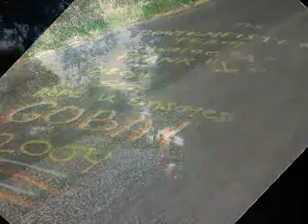GOBA 2004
Great Ohio Bicycle Adventure 2004 starting in Medina to Orville to New Philadelphia to Bolivar to Wooster and back to Medina.